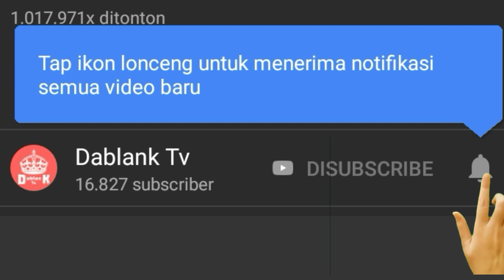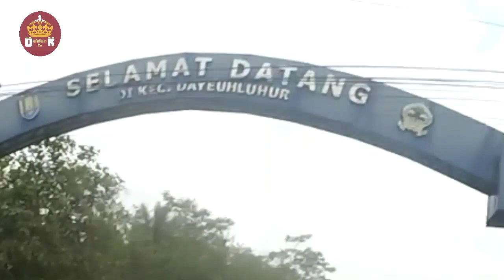Vlog // wanareja Dayeuh luhur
vlog wanareja dayeuh luhur via madura, ciopat,  mergo, panulisan, cirungkun, pamujaan, cirateun, dayeuh luhur